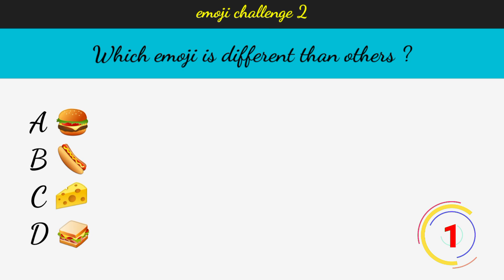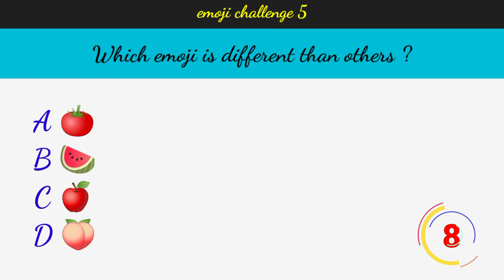Emoji challenge 6 || Riddles fun time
Emoji challenge  || Riddles fun time
Can you solve this riddles ?
emoji challenge
emoji paheliyan
emoji riddles
emoji game

Are you ready for a challenge? We are a community of riddle-lovers who are passionate about solving puzzles and sharing our knowledge with others. Our channel features a wide range of riddles, from easy to difficult, and covers various categories such as logic, math, wordplay, and lateral thinking.

We also feature exciting riddle competitions where you can challenge yourself and compete against others to see who can solve the riddle the fastest.

Our channel is not only about solving riddles, but we also provide helpful tips and tricks to help you improve your solving skills. You can also share your own riddles with us and our community in the comments section.

👉This channel also cover this topics
Riddles YouTube Channel

Shorts
Short
Short video
Youtube short video
Yt short
Yt short video
Shorts video
Shorts youtube
youtube shorts
Shorts shorts
yt shorts
Short
Short video
Youtube shorts
Riddles
Riddle
simple riddles
easy riddles
brain teaser
Riddles
Brain teasers
Puzzles
Mystery
Enigma
Clues
Conundrum
Logic
Trivia
Detective
Mind games
Challenge
Solving
Guessing
Intelligence
Problem-solving
Brainteasers
Cryptic
Mind-bending
Quiz

maths tricks
maths tricks for kids
maths tricks multiplication
how get better at math
improve in math
multiply big numbers
tricks with number
math games
math puzzle
math tips
math equation
math tasks

riddles and brain teaser with answers
riddles for kids
tricky questions
hard riddles

Maths riddles
Maths riddle
Solve the viral maths puzzle
Only genius can solve this
Can you find the missing number?
Logical thinking brain treasure maths puzzles
Easy maths equation for kids and adults
Riddles shorts
Puzzles shorts
Paheliyan shorts
Bright side
Bright side riddles
7 seconds riddles
7 seconds challenge
7-second riddles
Emoji paheliyan
Emoji challenge
Emoji paheliya
Guess by emoji
Logical army
Naughty brain
Logical baniya
Queddle
Paheliyan
Paheli
Tricky riddles
7-seconds riddles
Logic riddles
Logical riddles
Bright mind
Mind your logic
Riddle wala
Reasoning
Reasoning shorts trick
Reasonin trick
Reasoning number series
Reasoning up si exam
Reasoning for bank exa
riddles
brain teasers
puzzles
mystery
enigma
clues
conundrum
logic
trivia
detective
mind games
challenge
solving
guessing
intelligence
problem-solving
brainteasers
cryptic
mind-bending
quiz
riddle me that
riddle challenge
riddle time